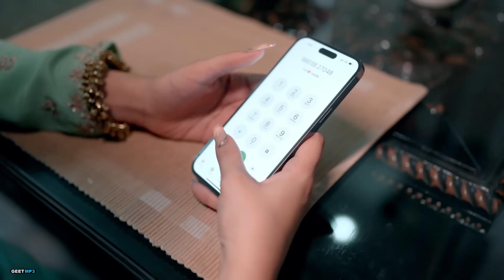Tere Na Viahi - Priya (Official Song) Punjabi Song 2023 - Geet MP3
Geet MP3 & GK Digital Presenting New Song Of Priya, Song Titled "Tere Na Viahi"

Song: Tere Na Viahi
Singer: Priya
Lyrics: Ricky Khan
Male Lead: Supneet
Director/Editor: Parvez Musapuria
Assistent Director: Yunas
Dop: Jass
Camera Assist: John
Gaffer: Rakesh
Post Production: Musapuria Films
Production: Dakala Film Production
Makeup: Prabh Makeover
Artwork Designer: Viggfx
Producer: KV Dhillon
Online & Reels Promotions: GK Digital
Music Label: Geet MP3